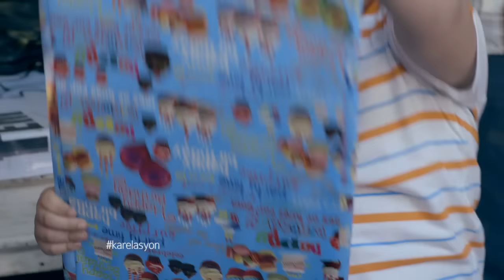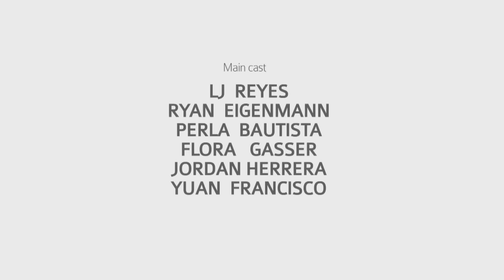Karelasyon: Undercover romance (full episode)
Claire (LJ Reyes) is one of the best intelligence assets of the police force. Jerry (Ryan Eigenmann), a dedicated policeman, started a romance with Claire that will eventually become abusive.

Watch full episodes of ‘Karelasyon’ on GMANetwork.com/fullepisodes Hosted by Carla Abellana, this episode stars LJ Reyes, Ryan Eigenmann, Perla Bautista, Jordan Herrera and Yuan Francisco.